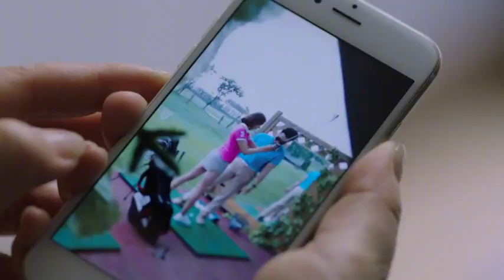丈夫从未见过妻子素颜，不料妻子一卸妆，總裁丈夫瞬间着迷！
T48kAIRnaw
（暖爱）翟天臨